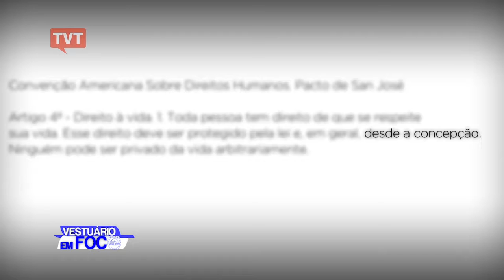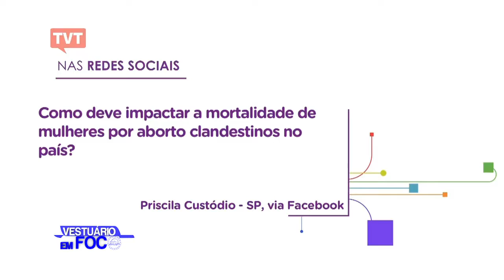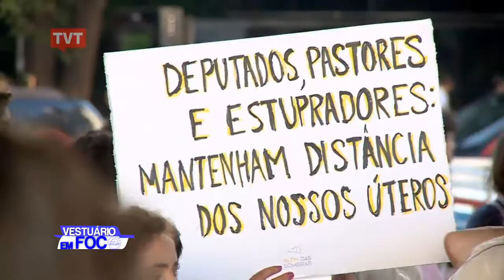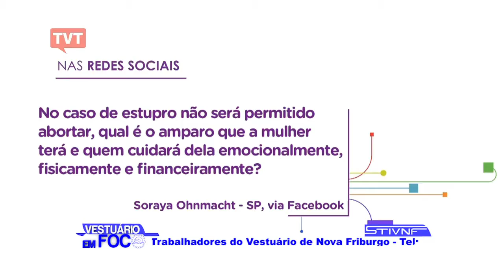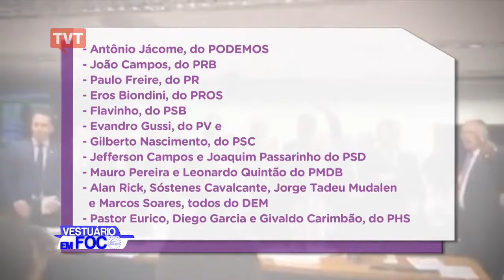PGM Vestuário em Foco 26 12 17